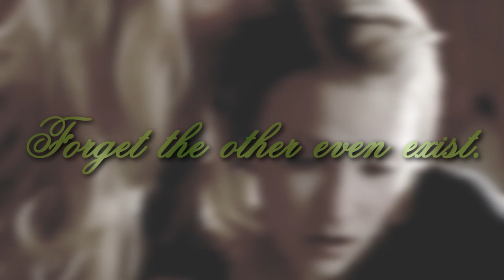Don't Forget About Us ://: Roc Royal&Dominique Short Story 1/3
I made this for a cast call for Dominique and she never asked for it. I was going through old files and saw this so I knew how much she loved Roc Royal. So made this for her while my internet was off enjoy!
(Dominique's P.O.V)
Today's the first day of school for me, I had to transfer due to my families custoday battles. My first period is gym class, I don't know anyone here except my former best friend, Trey. He's a sophomore and I'm a freshmen, so I probally won't see him until lunch.

"Okay we're playing volleyball today! I need. " the super buff female gym teacher yells out a few names. Two fair skinned girls exit the locker room, nearly 10 minutes late to class. "What a shock the Sanders girls are late to class! Find a seat!"

She points them in my direction, one has her arms crossed tightly to her chest, the other keeps twirling her pink bubblegum around her index finger. "Hi I'm Dominique," I stick my hand out to 'Bubbles." She uses her hand that's not covered in bubble gum, and tries to shake her head.

"Ew Gracie, germs!!" Gracie pulls her hand back as both of them ignore be completly. The teacher calls Gracie and her twin sister Gia onto the left side, along with me. I stroll over next to a tall chick with a tight ponytail, "That's GIA'S spot!"

The glamazon yells, I step back as Gia takes the spot I was just in. "Where do I go?!" I slightly raise my voice. "BACKCOURT NEW GIRL!" the coach screams nearly brusting my ear drum.

The game gets underway and I'm all ready, but Glamazon and the Sanders twins make sure the ball doesn't come my way. I girl with a loose curly pigtail takes the serving position on the oppioste side. "Oh shit she's gonna hit it deep," I hear Gracie mumble to them.

As the ball goes over the net it comes straight to me, I have my arms set ready to show them what I'm made of. As it comes to me I bumb it perfectly to the setter in pink who sets it up. Everyone else is moving in slow motion so I sprint over to the net and spike it down onto the faces of a few surprised Seniors.

Game point. Everyone comes over at me cheering and praising me, "Where'd you learn how to hit like that?!" The petite setter attired in pink asks me, "I use to play ball back in the day." I turn my head to see the three mean girls are fuming over my success.

"I bet you can't do it again!" Gia yells with her fist clenched. Diamond, the setter throws the ball in the air for me, I do my approach then slap the ball. It goes and hits Gia flat across her nose, causing her to fall. Everyone starts to laugh, except for Gracie and Gina who check on their leader.

Finally it's lunch time, coach talked to me about playing volleyball for them in the summer I excepted. So now I'm hanging with the much chiller volleyball girl, we sit are the table and begin chatting. Suddenly the doors open and in comes four boys all with swag for centuries.

"Who's that?" I ask feeling lost. "That's Jacob, Ray, Craig and Trey. They're like the Justin Biebers for our school," Diamond says. "Wait did you say Trey? He use to be my best friend!" I stand up to go talk to him when I see Gia who's nose is all banadaged up grab his arm.

I look clueless, "They know each other?" "Know each other?! They screw each other!" my heart drops at Kiana's sharp words. "They've been dating on and off for about two years. Typical high school, the star basketball player gets the bitchy cheerleader," Madison says playing with her pasta salad.

After lunch I notice Trey at a vending machine alone, he starts kicking the machine, "Everything okay?" I whisper behind him. "Fucking machine stole-" he turns around and notices my face. I smile, "Dominique? What the hell are you doing here?" He pushes me to the side of the machine.

"I go here now!" his face goes blank, "I'm living with my mom now, until my father get his life together." He still look emotionless, "Look no one can know that we know each other, alright?" I stiffen up, "Excuse me?" "Whenever someone says my name just say you don't know me okay? I can't have you ruin my reputation."

My blood begins to boil, "So you're telling me to forget about you. about us?" "Woah there. Easy on that 'us' word, that's why you gotta each quiet," he steps away from me. "Got it?" "Yeah I got it. But one last thing," he just looks at me. "Ask Gia if she would like a manicure with that facail I gave her!!"

He just looks at me confused, "What?" "Here just tell her this!" I open my hand and smack him hard across his smooth light skinned face. As I move my hand away I see the area begins to red, "No charge. Buy one get one free special, bitch!" I then go to the History hall ready for my next class.
If you would like for me to make a cast call video for you just inbox me loves!